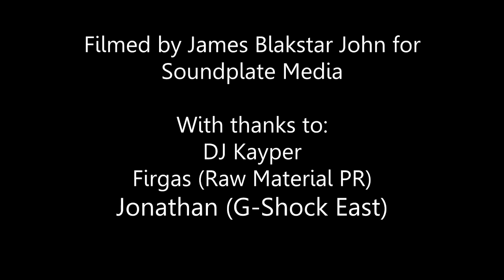DJ Kayper Turntablism Trap Mix - Soundplate.com Session at G-Shock East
Thanks to DJ Kayper, G-Shock East, Raw Material and Bright Night TV